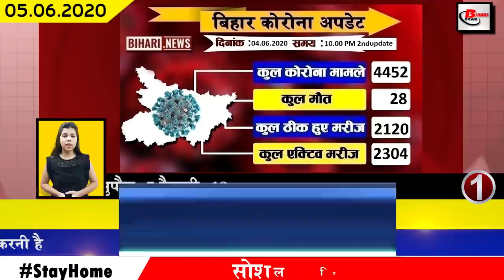Latest bihar news of Gopalganj,Jehanabad,Patna,Khagaria,Nawada,Purnia,Rohtas,Vaishali,Gaya,Bhagalpur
Latest today daily 25 bihar news of all districts video in Hindi i.e.5th june 2020. News of bihar district such as Gopalganj,Jehanabad,Patna,Khagaria,Nawada,Purnia,Rohtas,Vaishali,Gaya,Bhagalpur
1. Covid in Bihar - 19 number of affected person increased
In Bihar, the number of Covid-19 affected has been steadily increasing, till the second update released by the bihar health department has confirmed 126 new patients. After this, the total number of affected in Bihar has increased to 4452.
2. So far 2120 patients have recovered in Bihar

In Bihar, cases of Covid-19 are increasing continuously, as per the update released by the Health Department last evening, so far 88313 samples have been investigated, out of which more than 4400 cases have been found positive. The same 2120 patients have also passed the Covid-19 examination.
3. University of Bihar will test in July
4. Election will be organized in this environment of Covid-19 under the guideline
Which has been announced by the Chief Electoral Officer HR Srinivasan keeping in mind the Bihar Assembly Elections, under which he has said that in this election, all have to follow the safety protocol, there are about 73000 polling stations in Bihar, there are about 7 crore voters. . Therefore, a big challenge is facing the Election Commission.
5. Education Department seeks feedback from parents for opening schools and coaching institutes in Bihar
6. A plan is being made to connect three lakh more migrants with employment in agriculture sector.
7. Vacancies removed for the post of DTO DSO in many districts of Bihar
8. The work of adding names to the voter list will start soon
Keeping in mind that Bihar assembly elections are due, the process of preparations has been started by the Election Commission, while the Chief Electoral Officer today Srinivasan has said that this time there will be a challenge but not difficult. At the same time, getting the Voter ID card returned to Bihar has also become a challenge.
9. BJP MP Ramkripal wrote a letter to the Chief Minister
10. After 86 years, the water of Kamala river will reach every house by tomorrow
11. Increased chances of rain in many districts of Bihar in next 24 hours
In the past day, many districts including patna have been cloudy and light rain has also occurred. While Buxar Bhojpur Bhabhua Rohtas Jehanabad is expected to receive light rains with strong thunderstorms in Aurangabad even today, heavy rains are expected in Bihar districts of West Champaran, East Champaran, Siwan, Saran, Gopalganj.
12. Chief Minister nitishkumar refuses to call people from outside as migrants
14. Transport Department has given opportunity to all citizens to get the car's fitness, insurance, license
Transport Department has given time till 30 June to get the vehicle owners to get their fitness insurance license and other documents, till June 30, the fine will not be recovered from any car owners if all these documents are not there, but after June 30 Will be fined
15. Raghuvansh Prasad talks about Chief Minister Nitish Kumar somewhere important
16. Deputy Chief Minister Sushil Kumar Modi praised the Prime Minister's 1 Country One Agricultural Market Scheme
17. Bihar government promises to give full salary to teachers during training
The bihargovernment has approved the paid training of untrained teachers. For which the Education Department has issued an order. According to the order issued under the Special Teacher Appointment Rules 2013 and 17, on the order of the Supreme Court, attention has been issued to or to the teachers reinstated under the School Services Board for the post of teachers of the subject of Biology and Mathematics.
18. Information Secretary Anupam Kumar informed about the work being done in the environment of Covid-19
19. Trunet machine brought to Nawada
20. Government is preparing to give employment letters to 30000 teachers soon.
The Government of Bihar has issued a decision to issue employment letters to around 30,000 teachers under the leadership of Secondary Higher Secondary School in the state.
21. Congress demanded details of money made at Quarantine Center from Bihar Government
22. Charter plane reached Bihar with 180 people stranded in Delhi
23. Tejashwi Yadav slams Chief Minister Nitish Kumar
24. Social Distancing will be kept special consideration in JEE Main and NEET exam
25. IPL can also be organized outside India